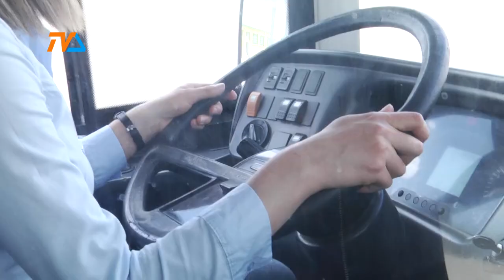Suwalskie empeki: kobiety za kierownicą |TVSUWAŁKI